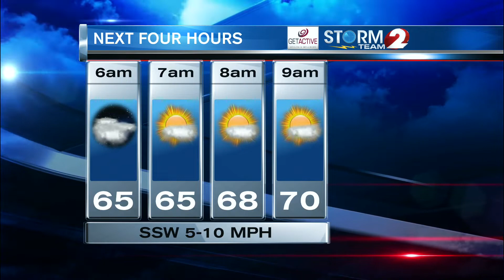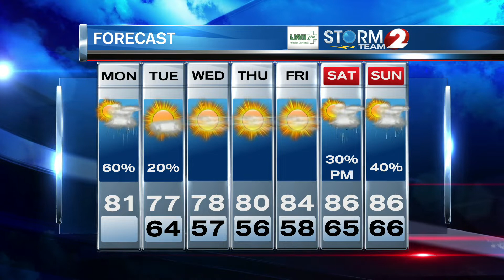AM Forecast 8-3-20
Scattered showers and thunderstorms today...